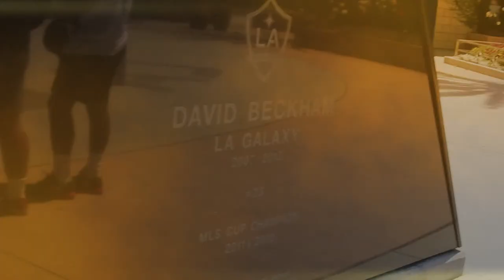Hispanic Heritage Night LA Galaxy v Colorado Rapids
Welcome to News Across the Galaxy. Where we talk all things LAGalaxy.

Want Audio Only? Check us out on these great podcasts apps